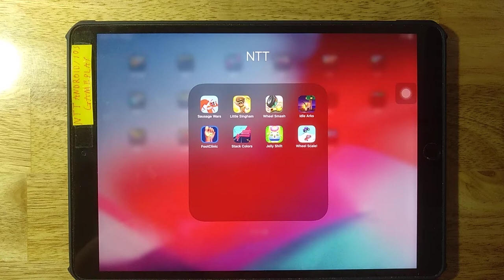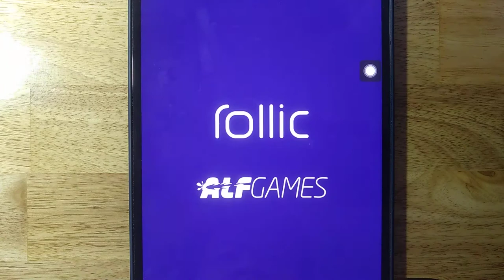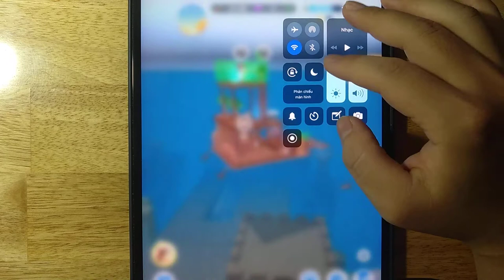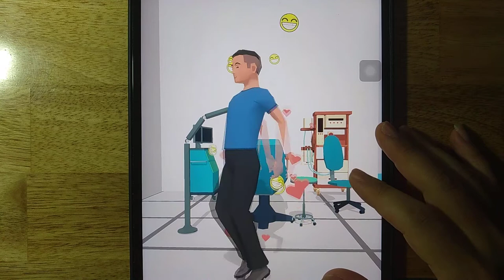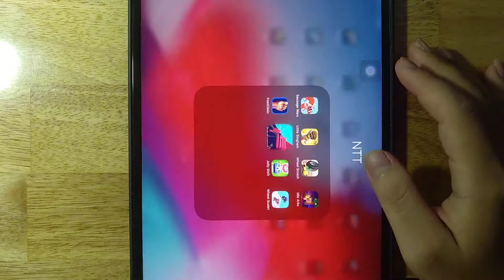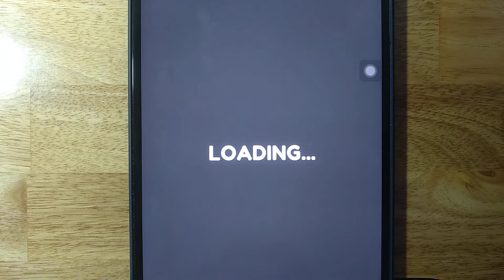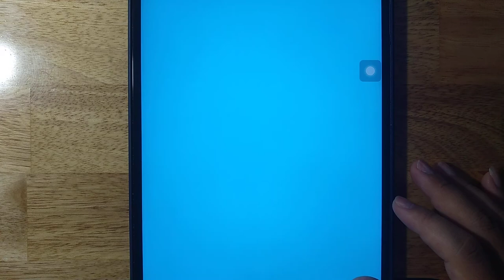Sausage Wars,Little Singham,Wheel Smash,Idle Arks,Foot Clinic,Stack Colors,Jelly Shift,Wheel Scale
Android GamePlay
iOS GamePlay
iPad GamePlay
GamePlay Walkthrough